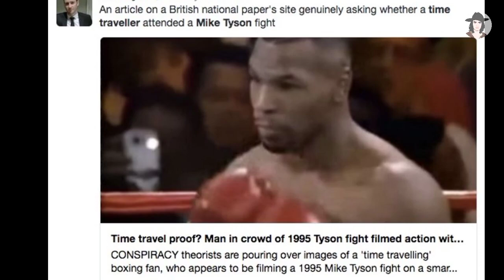XXXTentacion Ka Bhoot Dikha? | Altamash Shaikh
XXXTentacion